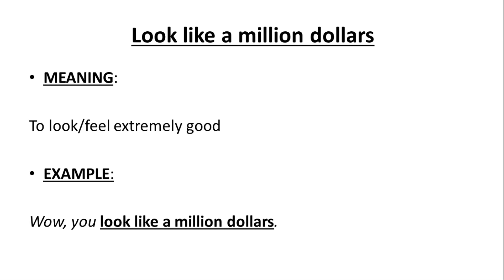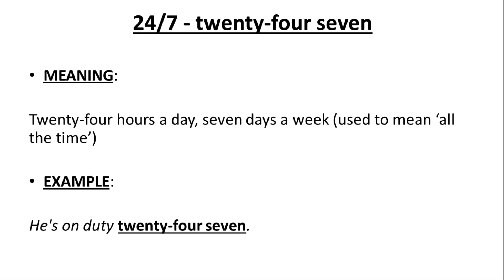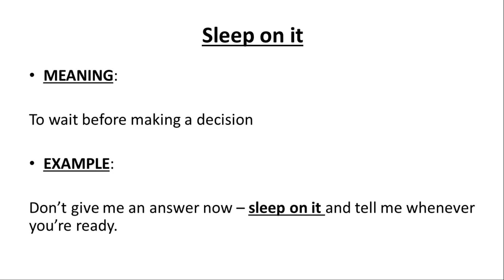Idioms and Phrases #4 | Useful Idioms | Spoken English to Tamil Translations | Learning Tricks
In this video i have clearly explained about easy three idioms with their tamil meaning.

The idioms are Look like a million dollars, 24/7 - twenty-four seven, Sleep on it.